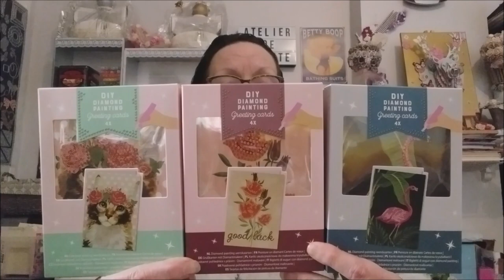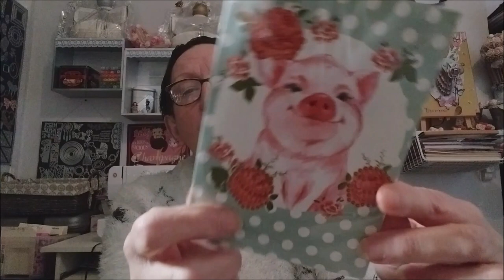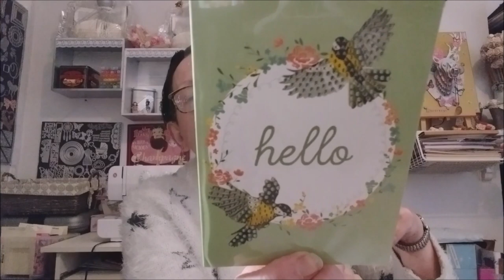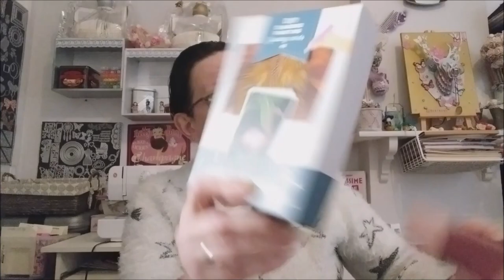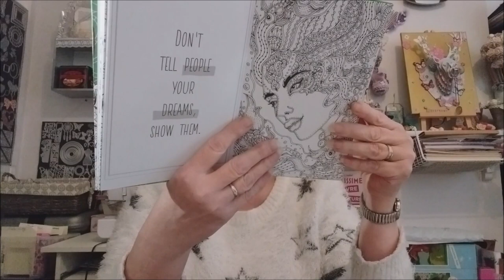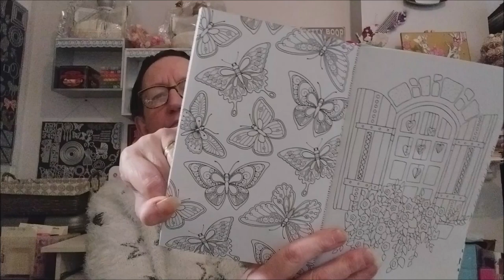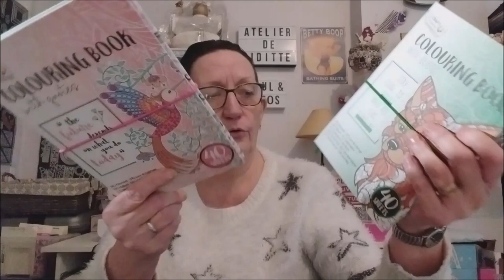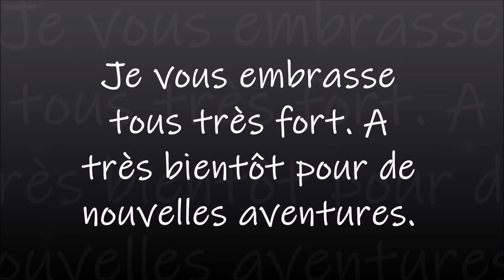MINI HAUL ACTION DIAMOND PAINTING